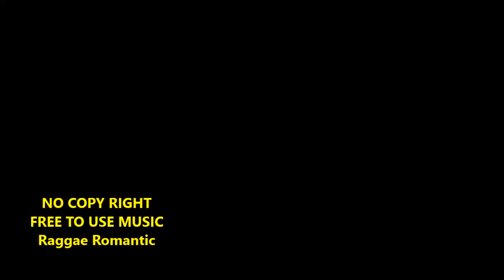Romantic Music Free| Raggae style| NO COPY RIGHT | create personalized greeting